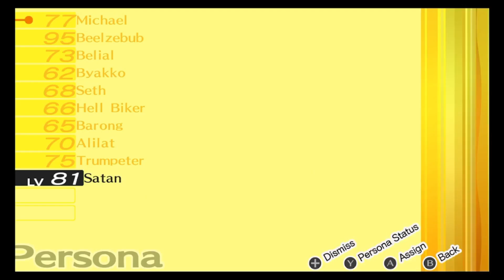Persona 4 Golden part 71 Marie's hollow forest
The hollow forest, the dungeon you can get by maxing out Marie's social link, and it turns out Marie is also a shadow, one that absorbed the fog